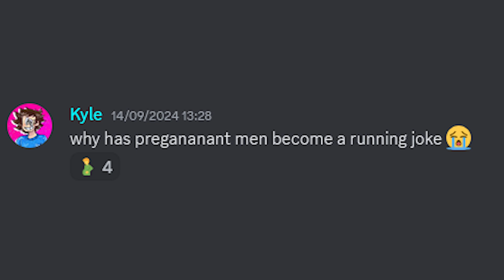R.I.P my discord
rip lol